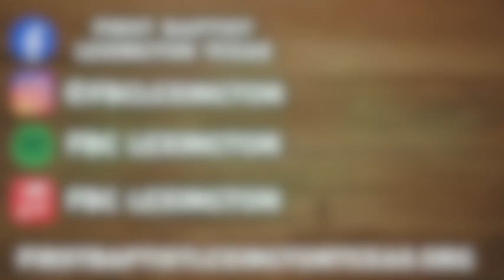The Foothills of Prayer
In the fourth week of our series, Pastor Chris touches on the important roll prayer plays in our relationship with God, while providing some practical first steps in cultivating a life of prayer.